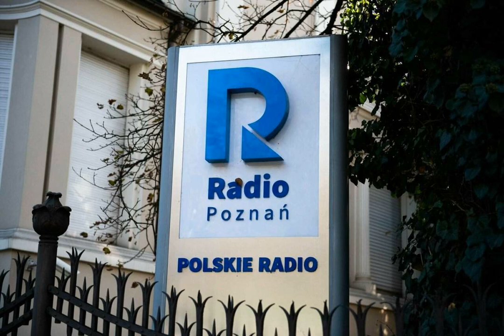Kotonotatnik 17 06 2021